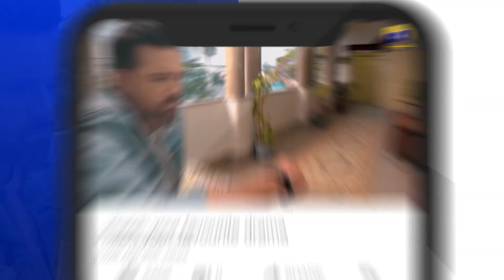Qalandar Episode 04 || Best Scene 03 || Geo Entertainment